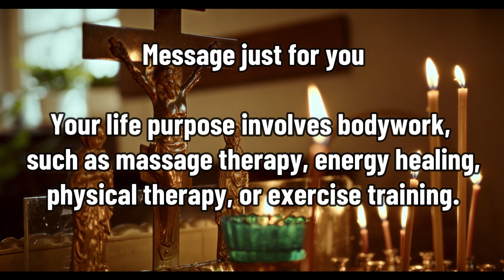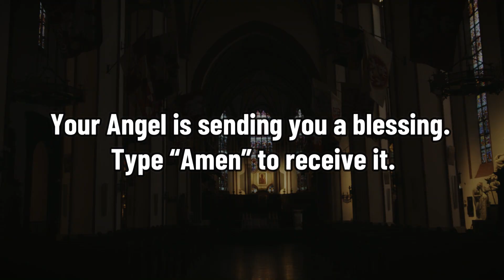GOD SAYS, OPEN IT IMMEDIATELY OTHERWISE YOU 'LL DO A MASSIVE MISTAKE IF YOU SKIP THIS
Prophetic Message:

There are people who still walk away from you, and that makes you think that maybe they look for in others what they can't find in you.

But today I enlighten you and help you understand that this is not your fault, my beloved. There is nothing to change in you when you do everything with your best intention. When you act respectfully, when you have done your best and put your whole heart into it, you have nothing to regret or regret. You have acted from love, and that is never a mistake.

You have given love because love is what you are and what you have. Unfortunately not all people have this capacity to feel and give love because they do not love themselves. And nothing is enough for these types of people, nothing satisfies them, nothing seems enough. You have to be careful with these types of situations because they can seriously affect you, they can lead you to have a wrong concept of yourself.

You often wonder why certain people moved away from you if you were always loyal, you were always honest and sincere. You must know, my beloved, that there are souls who are not prepared to receive love, and therefore do not know how to value it. There are those who have strayed so far from its light that they have completely forgotten what true love means.
And so, even if you constantly show it to them, they are not ready to receive it. Because they don't know how to recognize it, they don't know how to reciprocate it, and the sooner you understand that it's not your fault, the sooner you'll heal those wounds that their distance caused you. Because if someone doesn't know how to value you, he'll regret it later, but in the meantime you can't allow that to condition your life or restrict your freedom.

I know that many people who did not treat you as they should have made excuses for you. They used their bad experiences to justify their bad behavior. But that is actually an invalid justification. It is showing themselves as a victim when they are really executioners. It's justifying the damage they do to you with the damage others did to you. That is a sign of a low state of consciousness. Because awakened souls understand that even though they were damaged, they don't have to harm others. And they can be the engine of change, they can be the source of transmutation.